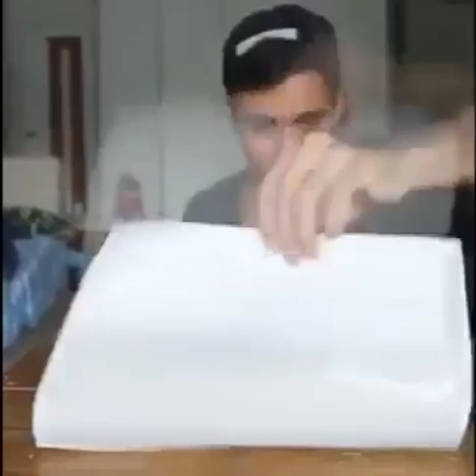"Monday Magic" or "Movie Magic"??? from Cheung Kwok Keung.